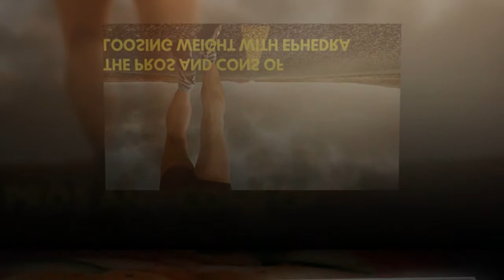The Pros And Cons Of Loosing Weight With Ephedra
Ephedra has been the center of controversy and debate recently, because of its many adverse side effects and at one time the FDA even banned the herb for a short time. The herb ephedra, also known as ma huang and often described as the miracle fat burner – contains natural alkaloids and has been used by the Chinese in herbal medicines for thousands of years. Over the years, it has been used to treat various ailments, but today it is best known an aid to helping with weight loss.